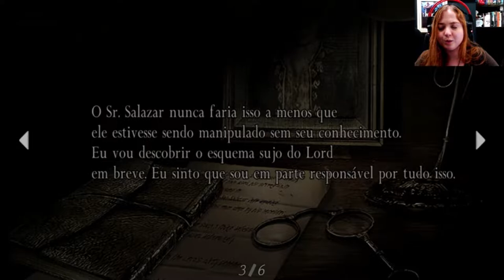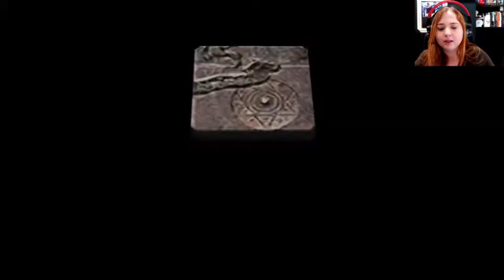Resident Evil 4 - Luís, Noo! (Parte 13) DUBLADO PT BR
JOGO: RESIDENT EVIL 4